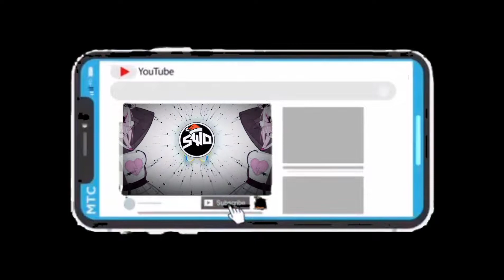Geoxor - Bubblegum (SWEET BLACK REMAKE)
Downland/stream: noup para evitar algún inconveniente con el creador

Créditos del creador del la imagen:
Nou:(
If any producer or label has an issuewith any of the uploads please get in contact  and it will be deleted immediately (this includes artists of the images used)
♫ You can send Track For us. Channel Will support new song Dubstep without copyright . Thanks